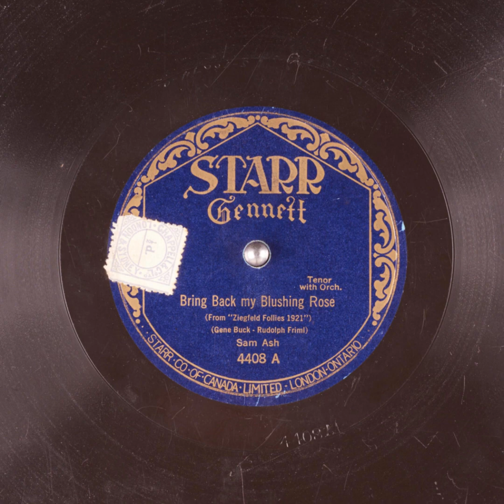Bring Back my Blushing Rose - Sam Ash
Title: Bring Back My Blushing Rose

Publication date: 1921
Language: English
Performer: Sam Ash
Writer(s): Gene Buck, Ruolph Friml

Summary: Tenor with Orchestra